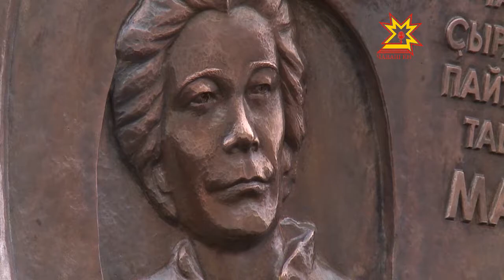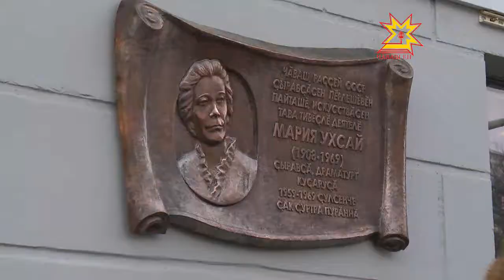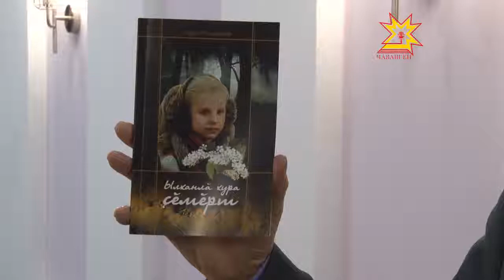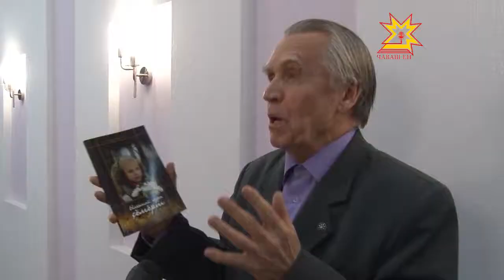Республика. 25.01.2013 (на чувашском)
В выпуске:
- Республика кунĕнчи мероприятисем пирки
- Татьянăсен тата студентсен кунĕ
- «Ылханлă хура çĕмĕрт» кĕнекене пахаларĕç
- Пултаруллă çамрăксене чысларĕç
- Следстви комитетĕнче иртнĕ çула пĕтĕмлетрĕç
- Мария Ухсайăн асăну хăмине уçрĕç
- Республика Пуçлăхĕ ăмăртăва хутшăнчĕ